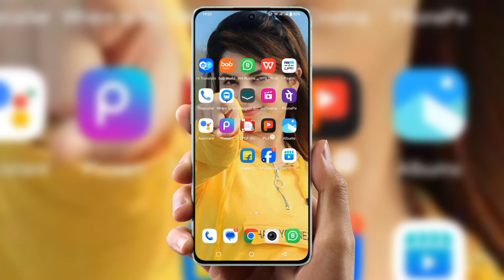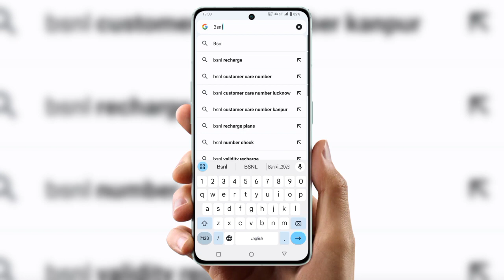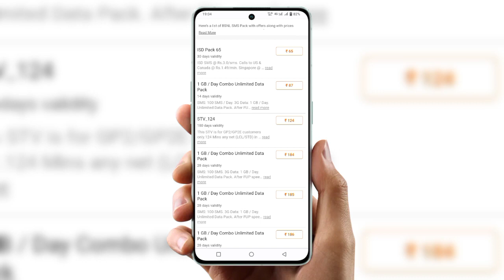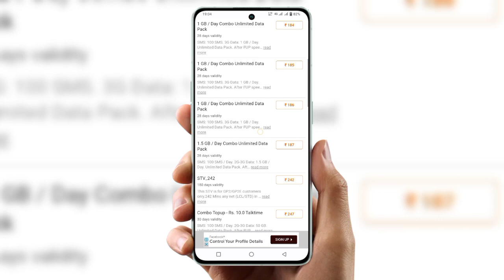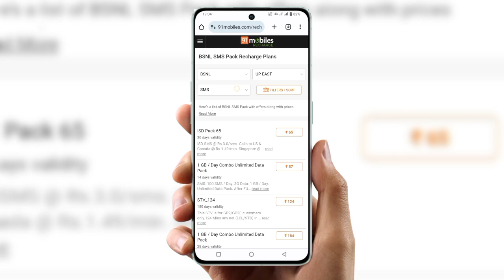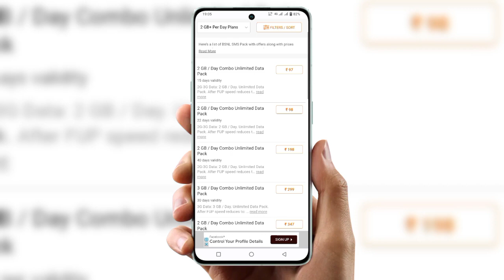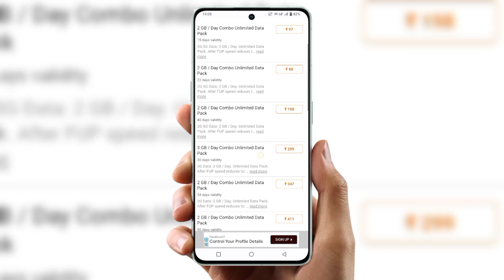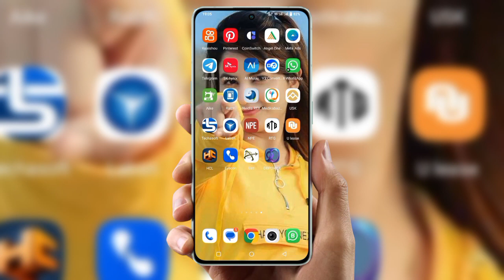BSNL sms pack | bsnl best recharge plan 2023 |bsnl minimum recharge for sms | prepaid plan 2023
cover Topic :-

bsnl sms pack
bsnl sms plan
bsnl message pack
bsnl sms pack 2023
bsnl sms pack recharge
bsnl message not received
bsnl minimum recharge for sms
bsnl msg pack
bsnl port recharge
bsnl sms not sending
bsnl sms pack check number
bsnl sms recharge plan 2023
bsnl best plan 2023
bsnl best recharge plan 2023
bsnl ka recharge kitne ka hai
bsnl ka validity recharge kitne ka hai
bsnl me validity recharge kitne ka hai
bsnl message recharge
bsnl message sending problem